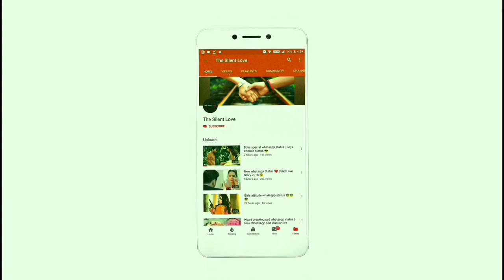💖_New_whatsapp_status_video_💖___Cute_Couples_💕___Love_status_😍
status,
status symbol,
status whatsapp,
status silver,
status videos,
status shuffle,
status song sad,
status audio,
status asthmaticus,
status app,
status anxiety,
status attitude,
status audio ob-1,
status about life,
status android,
status audio cb-1 closed back studio monitor headphones,
status arabic,
a status leena jay,
a status song,
a status video,
a status whatsapp,
a status love,
a status sad,
a status love song,
a status 2018,
a status new,
a status letter,
status bar,
status bangla,
status by fredo bang,
status boy,
status bass,
status best,
status busted,
status bro,
status bar app,
b status video,
fb status,
b status for whatsapp,
fb status bangla,
fb status video,
fb status new,
fb status song,
fb status english love,
fb status app,
fb status hindi,
status correction,
status cb1,
status clean,
status coup,
status channel,
status change,
status comedy,
status challenge,
status coin,
status car,
c status video,
c status song,
c status video download,
c status on boiler,
hasna sikhdi c status,
r c status,
faisle tere c status,
e c s status,
v v c status,
r love c status,
status download,
status df,
status dance,
status dialogue,
status download app,
status dj,
status dosti,
status drama,
status dance video,
status death,
d status video,
d status song,
d status baba,
d status whatsapp,
d status love,
d status video song,
d status female,
d status new song,
d status happy birthday,
d status channel,
status english,
status elite,
status eid mubarak,
status effect,
status emotional,
status exclusive,
status error,
status english love,
status epilepticus treatment,
e status video,
tashan e status,
samne rehni e status,
wall e status,
sukhe status,
naan e status,
bamb sukhe status,
a love e status,
chase & status,
e watan status,
status funny,
status full screen,
status facebook,
status for friends,
status full movie,
f status song,
f status video,
f status love,
f status whatsapp,
f status new,
f status song download,
f status on ideal boiler,
f status in hindi,
f status nyc doe,
f b status,
status goes,
status guru,
status goes lately,
status gujarati,
status gruppe,
status green,
status girls,
status good morning,
status good night,
status gaming,
g status atl hustle season 1 episode 5,
g status atl hustle season 1 episode 4,
g status atl hustle review,
g status atl hustle fight,
g status too many,
g status atl hustle episode 5,
g status atl hustle episode 6,
g status hustle,
g status atl hustle interview,
g status atl hustle season 1 episode 3,
status hindi,
status hindi song,
status happy,
status heeso,
status hd,
status happy birthday,
status hot,
status headphones,
status hindi video,
status heart touching,
h status song,
h status love,
h status whatsapp,
h status video,
h status new,
h status 2018,
h status download,
h status world,
h status video download,
nazar chahti h status,
status instrumental,
status is changing,
status in english,
status iv,
status instagram,
status islamic,
status independence day,
i status song,
i status love,
i status name,
i status video tamil,
i status tamil,
i status hindi,
i status telugu,
i status videos,
i status new,
i status video download,
status jomblo,
status jumma mubarak,
status jacayl,
status jollibee,
status jokes,
status jurp,
status joker,
status jo bheji thi dua,
status jumma,
status japan,
j status roll it,
j status song,
j status ft shontelle pieces lyrics,
j status shontelle,
j status for whatsapp,
j status punjabi,
j status pieces lyrics,
j status ft rihanna,
j status pick up the pieces,
j status roll it gal,
status king,
status kursi,
status kaise banaye,
status kiss,
status kannada,
status ki duniya,
status kaise download kare,
status karaoke,
status kiss video,
status ki dukan,
k status video,
k status song,
k status love,
k status for whatsapp,
k status new,
k status 2018,
k status video song,
k status full screen,
k status video download,
k status download,
status love,
status lyrics,
status love song,
status love video,
status line,
status latest,
status life,
status love story,
status liberty,
status live,
l status video,
l status for whatsapp,
l status love,
l status songs,
l status video download,
l status in hindi,
r love l status,
m l status,
s love l status,
n l status,
status moving,
status music,
status mom,
status movie,
status marathi,
status mania,
status meaning,
status muharram,
status money,
m status song,
m status video,
m status love,
m status kissing you,
m status name,
m status video song,
m status new,
m status 2018,
m status love song,
m status for whatsapp,
status new,
status naat,
status new song,
status noha,
status network,
status nusrat fateh ali khan,
status new 2018,
status nepali,
status nice,
status new video,
n status video,
n status love,
n status song,
n status for whatsapp,
n status video song,
n status 2018,
n status sad,
n status full screen,
n status love song,
n